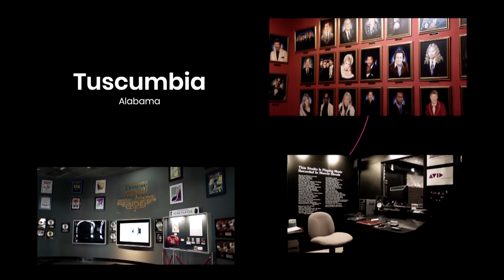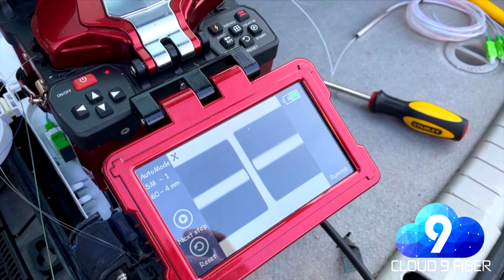X Sports Tonight 8-10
Central and Lauderdale Co Football aim for another trip to the playoffs.
Plus, the UNA Linebackers look to improve the defense.